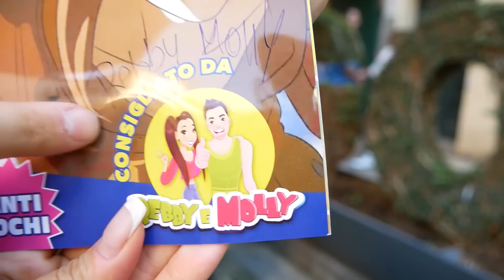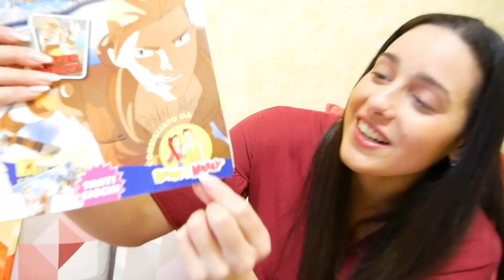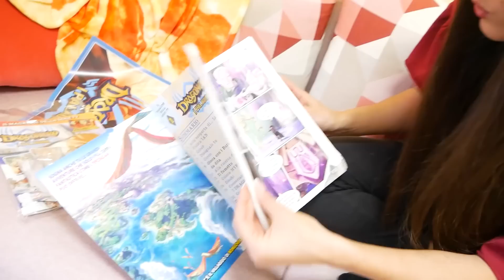SIAMO ENTRATI DENTRO UN CARTONE ANIMATO - DRAGONERO